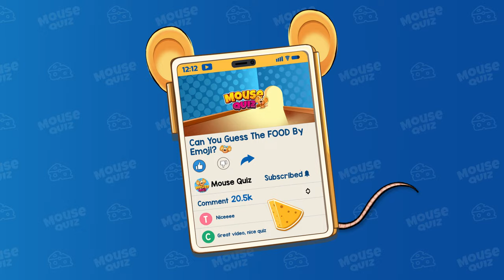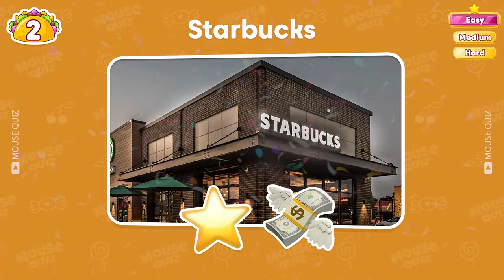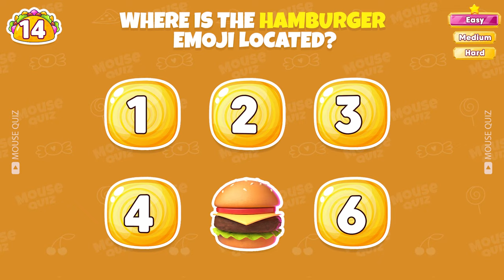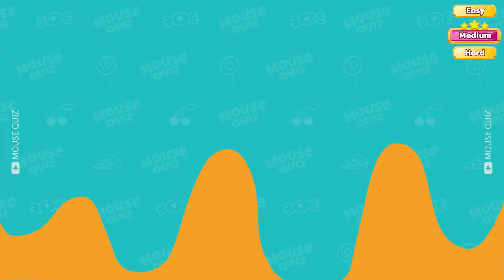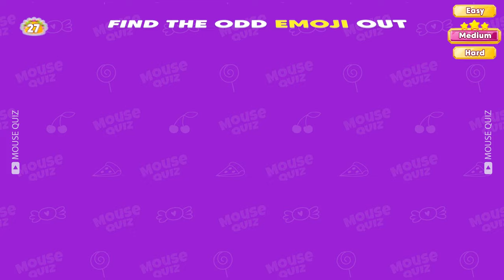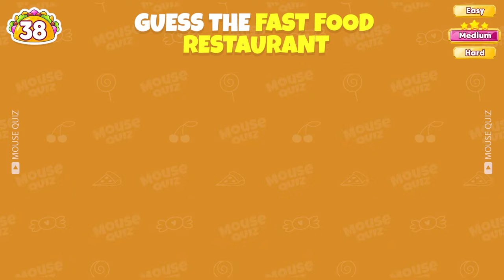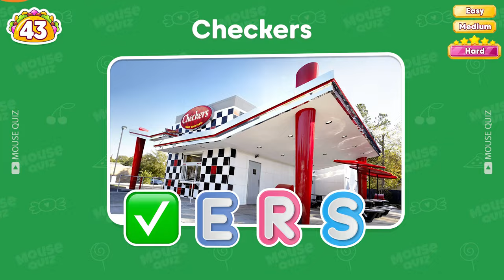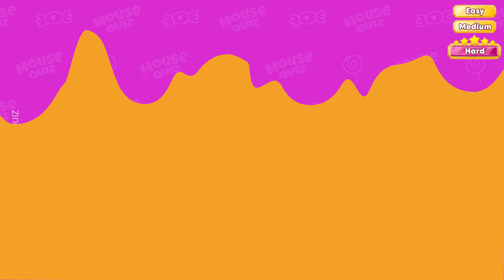Guess the Fast Food Restaurant by Emoji? 🍔 Mouse Quiz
Join Toco the mouse on Mouse Quiz as he presents another exciting challenge! In this episode, it's all about testing your knowledge of fast food restaurants with emojis. Can you guess the fast food restaurant just by looking at emojis? Challenge yourself with this emoji quiz and see how many you can get right! Get ready for some fun and excitement in this emoji challenge. Don't miss out on the action, hit play now! 🍔🍟